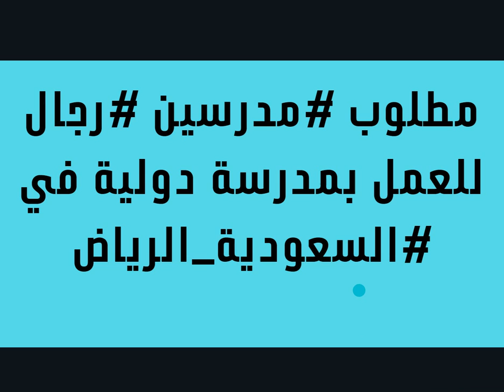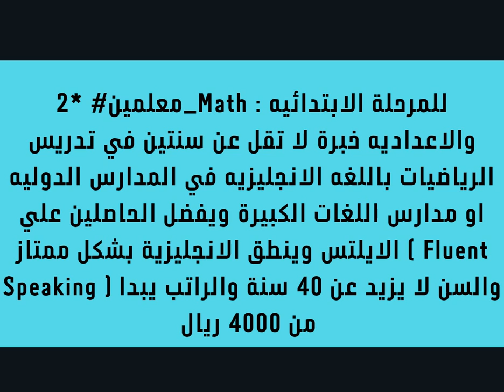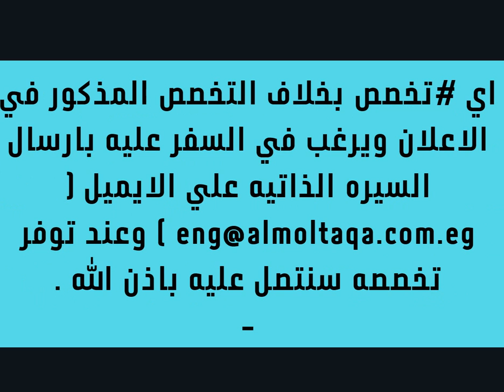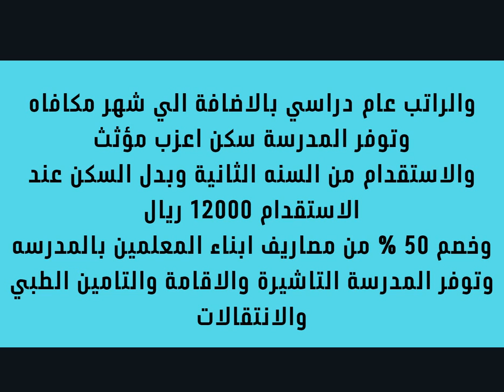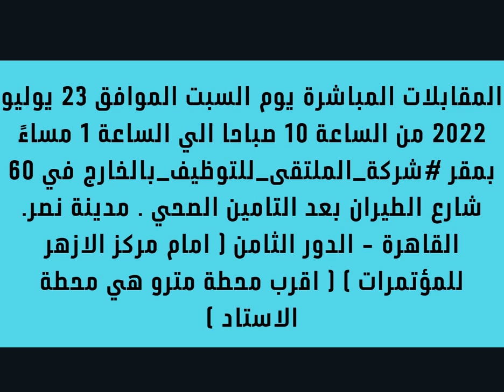فرصة ذهبية مطلوب مدرسين تخصصات مختلفة رواتب كبري مدارس كبرى في الرياض